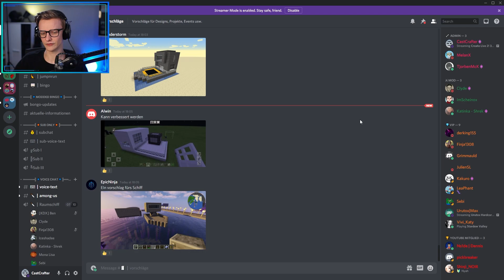Wir 3D Drucken das Schiff! + Riesen Katastrophe! - Create Live 2 - #30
Wir 3D Drucken unser Schiff in Create Live 2! Das neue Großprojekt mit dem Create 1.16 Minecraft Modpack!

⚙️ Create Live II ⚙️

Die mit * markierten Links sind Ref-Links oder Werbung für die ich eine kleine Provision bekomme. Für dich entstehen keine Kosten.